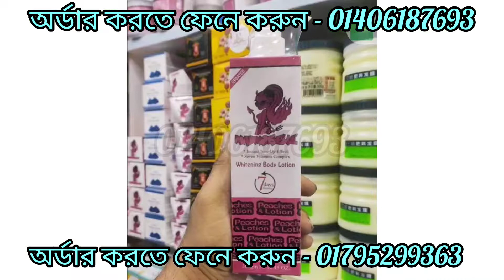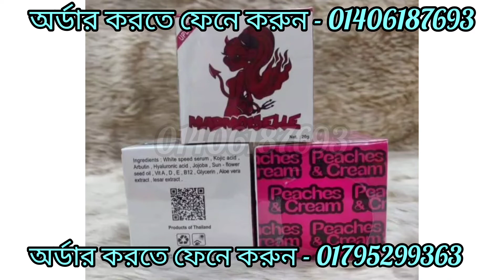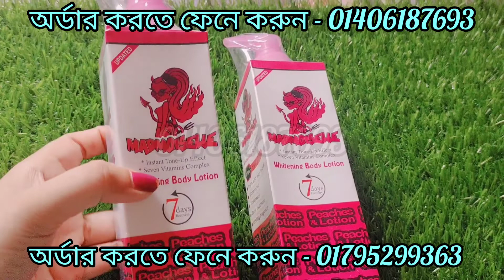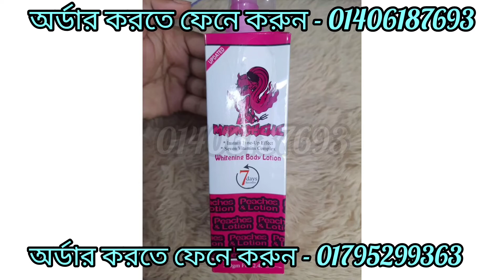৭ দি‌নে মুখ ও পু‌রো শরীর ধবধব‌ে ফর্সা|khajana Combo|Khajana night cream& Khajana 𝐛𝐨𝐝𝐲 lotion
Super Combo
Super whiting Update Khajana night cream
Khajana 𝐰𝐡𝐢𝐭ing 𝐛𝐨𝐝𝐲 lotion